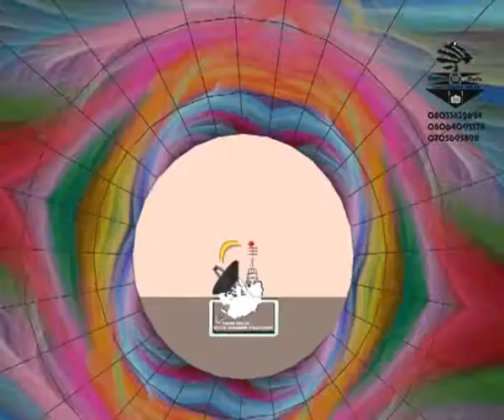OneZoneMedia Broadcast Graphics Design Done